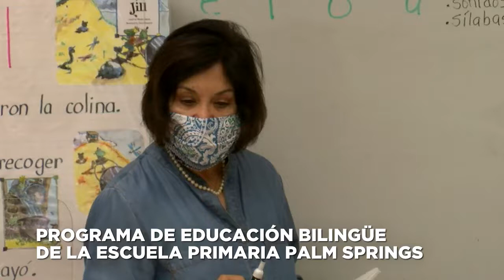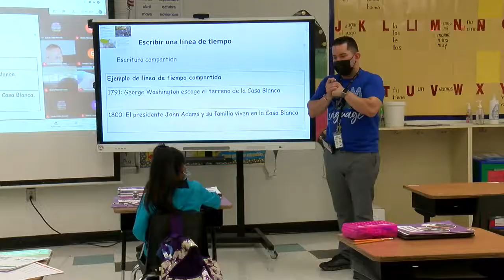Programa de Educación Bilingüe en la Escuela Primaria Palm Springs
El Departamento de Educación Multicultural del Distrito está expandiendo los Programas de Educación Bilingüe como parte de sus esfuerzos para promover la educación bilingüe. La Primaria Palm Springs es una escuela que es parte de la importante iniciativa, implementando su programa en el año escolar 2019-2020. Actualmente, el programa se ofrece a los estudiantes de kindergarten, primero y segundo grado. En los próximos años, la escuela está trabajando para poner el programa a disposición de los estudiantes en los grados adicionales.